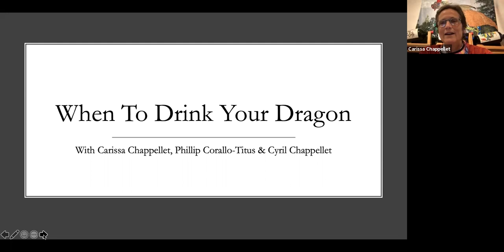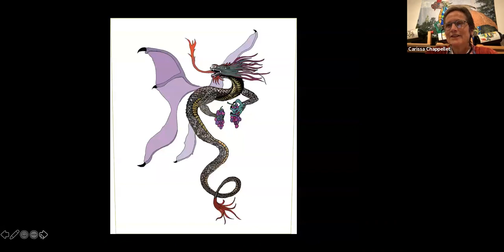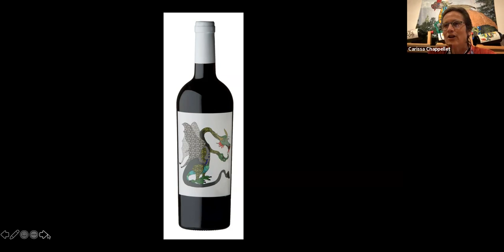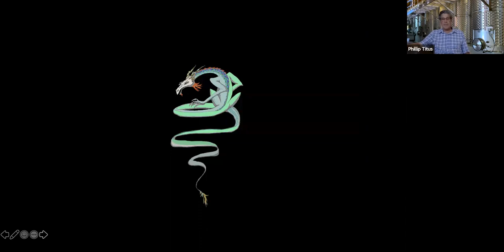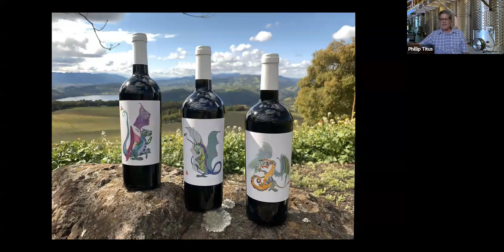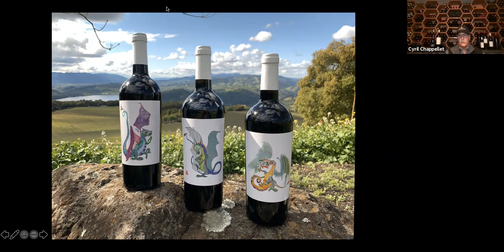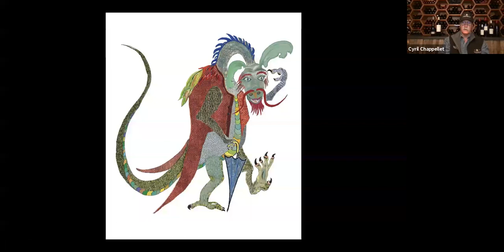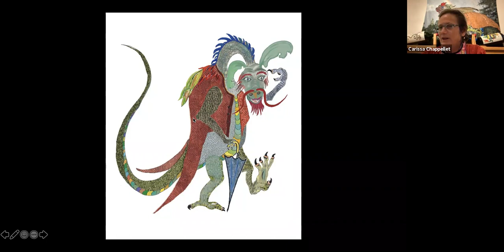When To Drink Your Dragon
Have you ever wondered about the story behind our whimsical dragon labels?  Mother of the Dragon’s and artist Carissa Chappellet will share what inspires her to create these dragons, what they represent and their connection to Pritchard Hill. Throughout the discussion, Winemaker Phillip Corallo-Titus will explore the 2014, 2015 and 2016 Malbec vintages, each of which are adorned with a unique dragon label.

This live webinar was recorded on June 25, 2020.